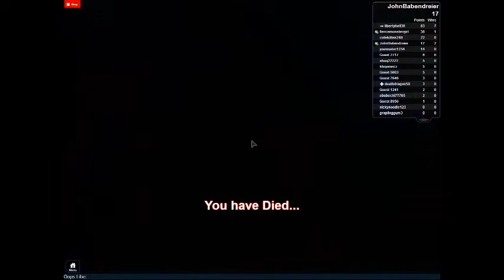Roblox "Lets play Flood Escape"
I am playing Roblox's original Flood Escape by, CrazyBlox